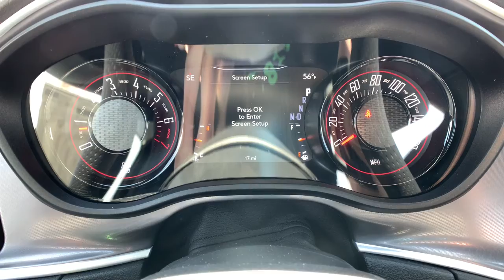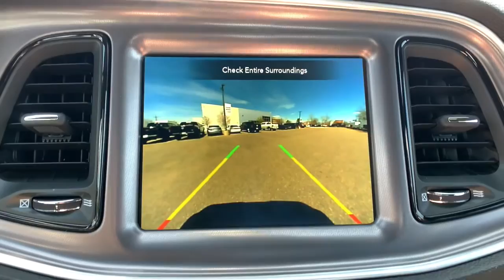2022 Dodge Challenger Denver, Littleton, Aurora, Parker, Colorado Springs, CO N0020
Octane Red Pearlcoat New 2022 Dodge Challenger available in Denver Colorado at Brandon Dodge. Servicing the Littleton, Aurora, Parker, Colorado Springs, CO area.

Brandon Dodge
5600 S Broadway

TRANSMISSION: 8-SPEED AUTOMATIC (8HP50) (STD),QUICK ORDER PACKAGE 2EA -inc: Engine: 3.6L V6 24V VVT Transmission: 8-Speed Automatic (8HP50),ENGINE: 3.6L V6 24V VVT (STD),BLACKTOP STRIPE,BLACK HOUNDSTOOTH CLOTH SPORT SEAT,RADIO: UCONNECT 4C NAV W/8.4 DISPLAY -inc: SiriusXM Traffic Plus 5-Year SiriusXM Travel Link Service GPS Navigation 5-Year SiriusXM Traffic Service SiriusXM Travel Link All Radio Equipped Vehicles,WHEELS: 20 X 8.0 BLACK NOISE PAINTED,DRIVER CONVENIENCE GROUP -inc: Locking Lug Nuts Exterior Mirrors w/Heating Element Remote Start System Blind Spot & Cross Path Detection Universal Garage Door Opener Body Color Exterior Mirrors Power Multi-Function Foldaway Mirrors Front Fog Lamps ParkSense Rear Park Assist System Deluxe Security Alarm High Intensity Discharge Headlamps,TIRES: 245/45R20 BSW AS PERFORMANCE,OCTANE RED PEARLCOAT,BLACKTOP PACKAGE -inc: Gloss Black I/P Cluster Trim Rings Rear Black Spoiler Satin Black Dodge Tail Lamp Badge Wheels: 20 x 8.0 Black Noise Painted Black Grille w/Bezel Black Fuel Filler Door Leather Performance Steering Wheel Challenger Blacktop Grille Badge,SIRIUSXM SATELLITE RADIO -inc: SiriusXM Radio Service For More Info Call ,FRONT LICENSE PLATE BRACKET,Rear Wheel Drive,Power Steering,ABS,4-Wheel Disc Brakes,Brake Assist,Aluminum Wheels,Tires - Front Performance,Tires - Rear Performance,Heated Mirrors,Power Mirror(s),Rear Defrost,Intermittent Wipers,Variable Speed Intermittent Wipers,Rear Spoiler,Daytime Running Lights,Automatic Headlights,AM/FM Stereo,Bluetooth Connection,Steering Wheel Audio Controls,MP3 Player,Auxiliary Audio Input,Power Driver Seat,Driver Adjustable Lumbar,Power Driver Seat,Driver Adjustable Lumbar,Pass-Through Rear Seat,Rear Bench Seat,Adjustable Steering Wheel,Trip Computer,Leather Steering Wheel,Keyless Entry,Power Door Locks,Keyless Start,Keyless Entry,Power Door Locks,Cruise Control,Climate Control,Multi-Zone A/C,A/C,Cloth Seats,Bucket Seats,Auto-Dimming Rearview Mirror,Driver Vanity Mirror,Passenger Vanity Mirror,Driver Illuminated Vanity Mirror,Passenger Illuminated Visor Mirror,Floor Mats,Keyless Start,MP3 Player,Smart Device Integration,Bluetooth Connection,Power Windows,Power Door Locks,Trip Computer,Security System,Engine Immobilizer,Traction Control,Stability Control,Traction Control,Front Side Air Bag,Tire Pressure Monitor,Driver Air Bag,Passenger Air Bag,Front Head Air Bag,Rear Head Air Bag,Back-Up Camera,TRANSMISSION: 8-SPEED AUTOMATIC (8HP50) (STD),QUICK ORDER PACKAGE 2EA -inc: Engine: 3.6L V6 24V VVT Transmission: 8-Speed Automatic (8HP50),ENGINE: 3.6L V6 24V VVT (STD),BLACKTOP STRIPE,BLACK HOUNDSTOOTH CLOTH SPORT SEAT,RADIO: UCONNECT 4C NAV W/8.4 DISPLAY -inc: SiriusXM Traffic Plus 5-Year SiriusXM Travel Link Service GPS Navigation 5-Year SiriusXM Traffic Service SiriusXM Travel Link All Radio Equipped Vehicles,WHEELS: 20 X 8.0 BLACK NOISE PAINTED,DRIVER CONVENIENCE GROUP -inc: Locking Lug Nuts Exterior Mirrors w/Heating Element Remote Start System Blind Spot & Cross Path Detection Universal Garage Door Opener Body Color Exterior Mirrors Power Multi-Function Foldaway Mirrors Front Fog Lamps ParkSense Rear Park Assist System Deluxe Security Alarm High Intensity Discharge Headlamps,TIRES: 245/45R20 BSW AS PERFORMANCE,OCTANE RED PEARLCOAT,BLACKTOP PACKAGE -inc: Gloss Black I/P Cluster Trim Rings Rear Black Spoiler Satin Black Dodge Tail Lamp Badge Wheels: 20 x 8.0 Black Noise Painted Black Grille w/Bezel Black Fuel Filler Door Leather Performance Steering Wheel Challenger Blacktop Grille Badge,SIRIUSXM SATELLITE RADIO -inc: SiriusXM Radio Service For More Info Call ,FRONT LICENSE PLATE BRACKET